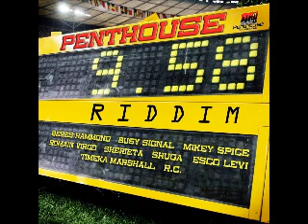(9.58 Riddim) MIKEY SPICE - LOVE LIKE THIS - JULY 2012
PRODUCED BY: PENTHOUSE RECORDS